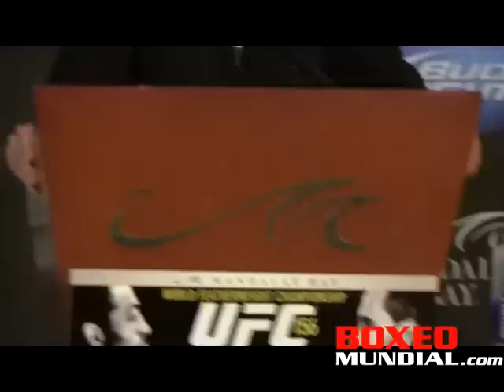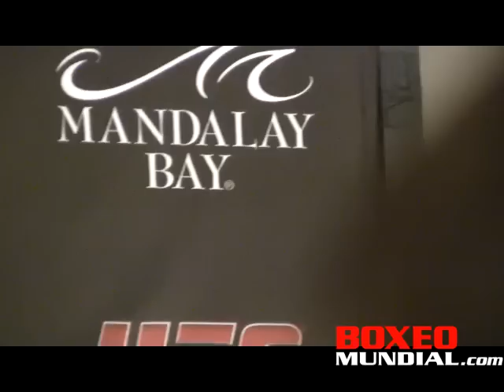UFC 156 Post fight Presser Aldo vs Edgar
BoxeoMundial.com- UFC 156 Post fight Presser Aldo vs Edgar